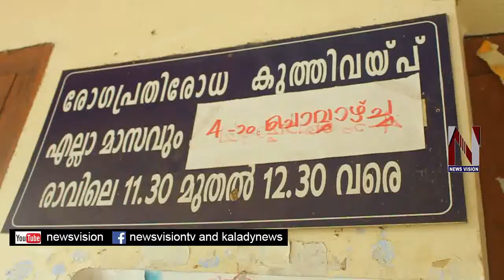kanjoor thuravumkara health centre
തുറവുംങ്കരയിൽ പ്രാഥമിക ആരോഗ്യകേന്ദ്രമുണ്ട് പക്ഷേ ഡോക്ടറില്ല